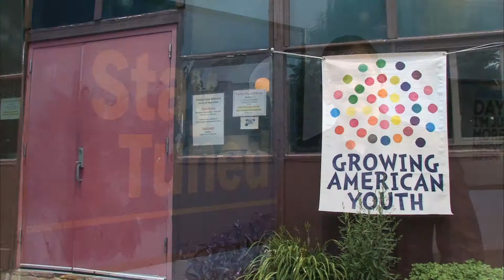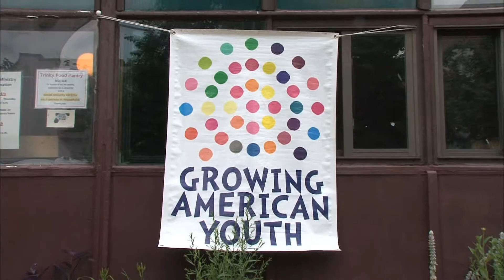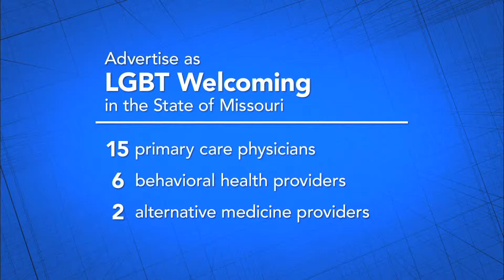Stayed Tuned | LGBT Protections & Equality | Growing American Youth